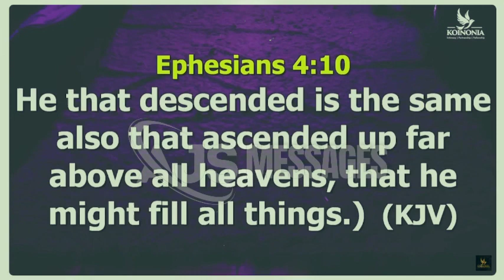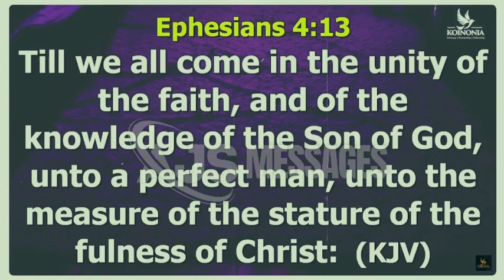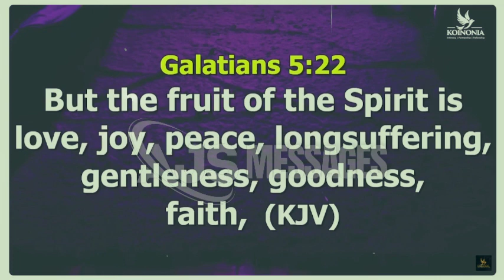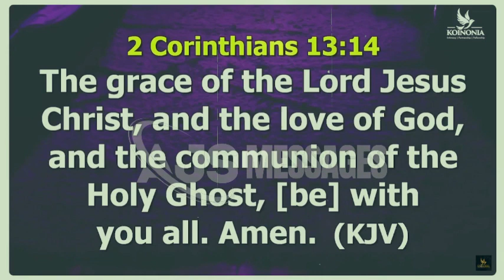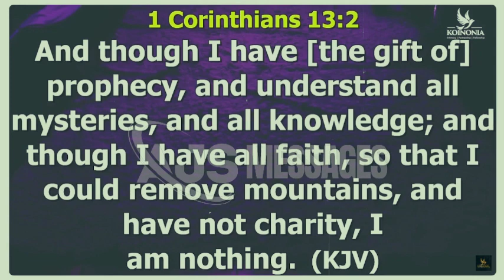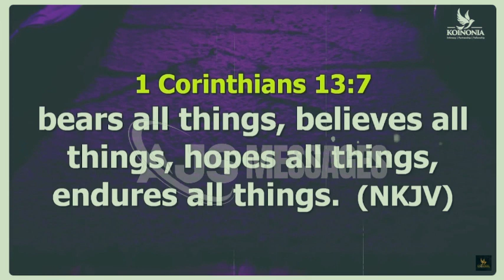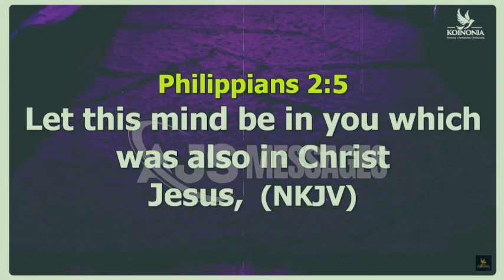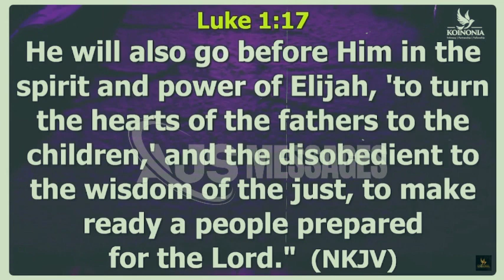HOW TO REFLECT CHRIST IN YOUR LIFE || APOSTLE JOSHUA